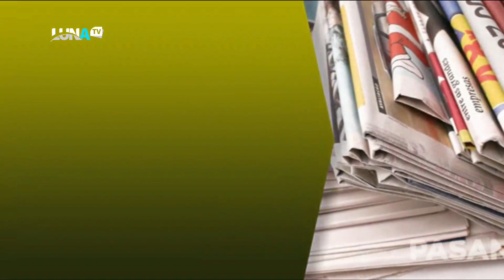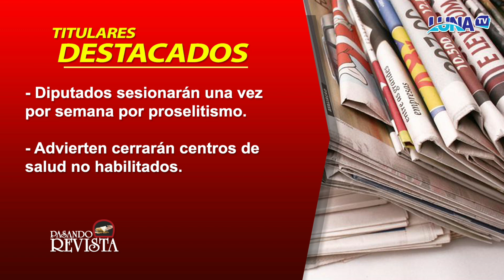PASANDO REVISTA 31 08 23 B2